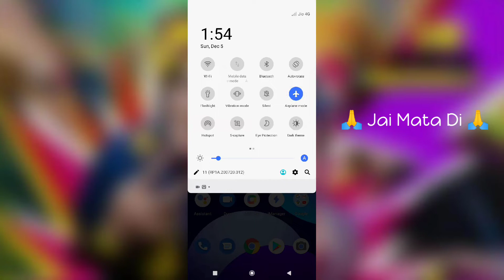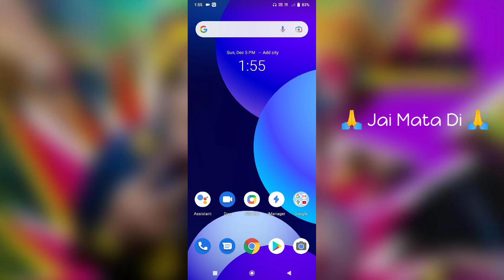Vivo Y51A Call Not Working Problem Solve